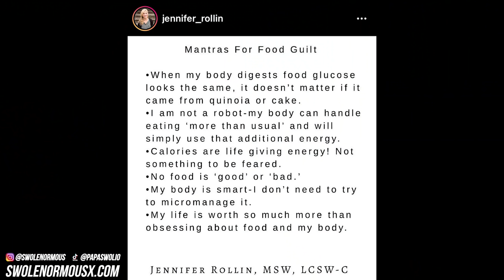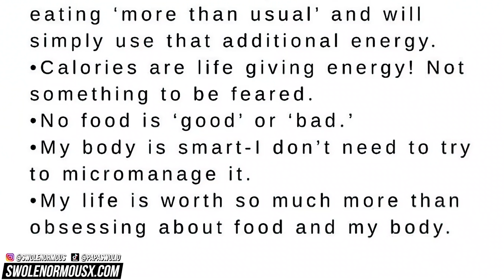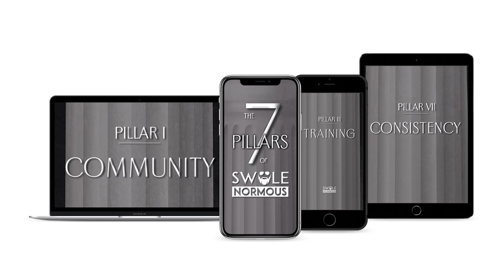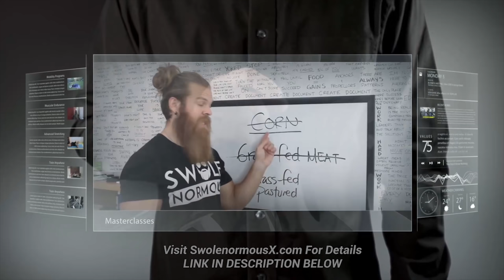Stop Feeling Guilty For Stuffing Your Face 🙄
The mantras you never needed in your life...